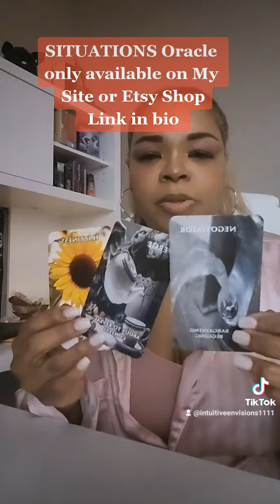This person is coming towards you this week to confess!